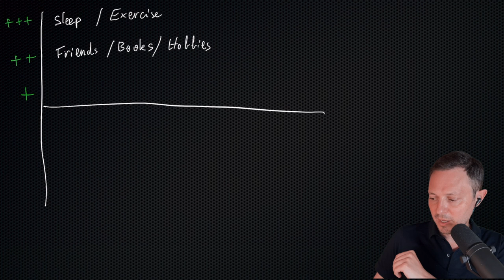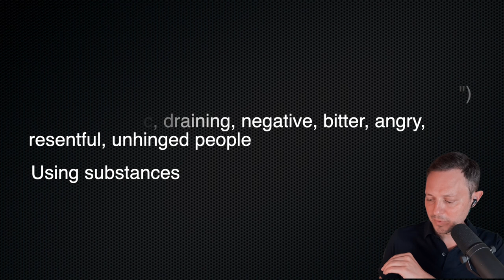How to SPITE A Narcissist AND Heal Faster (2 Birds With 1 Stone)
After a toxic relationship with a narcissist, rebuilding out life can be a real challenge. And, at the same time, it's normal to be angry against the narcissist. Often, significant energy is focused on the anger and this detracts from the healing.

But maybe it is not impossible to use this anger to heal faster. Maybe it is possible to both heal and to spite the narcissist (at least in our head).

Maybe this is the key to healing after a narcissist?

If you are struggling with this, why not see if the "Healing After Narcissists" course might make things improve faster? 30 days money back guaranteed: